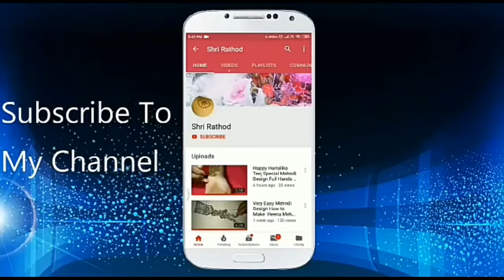Latest Beautiful Mehndi Design Very Attractive. खुबसुरत और आसान मेहंदी डिजाइन!सुंदरसोपी&मेहंदीडिजाइन